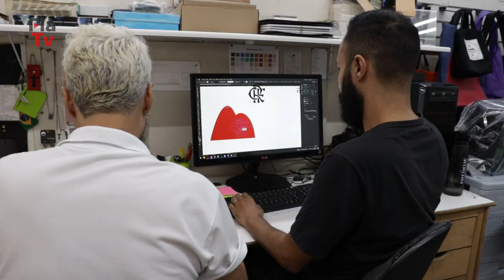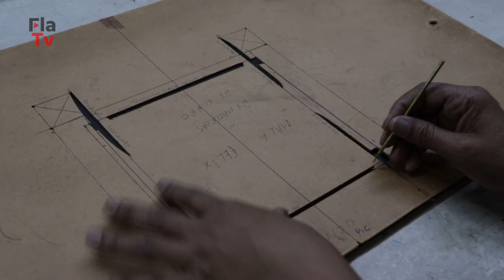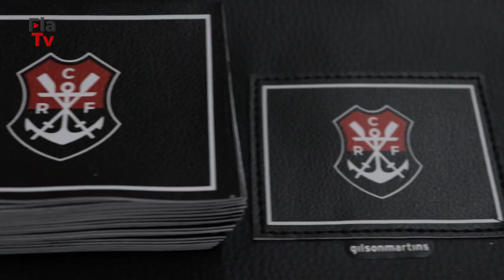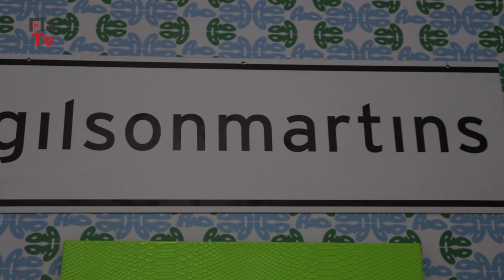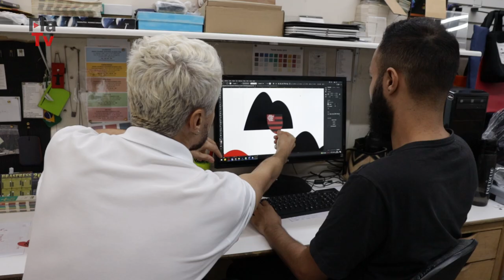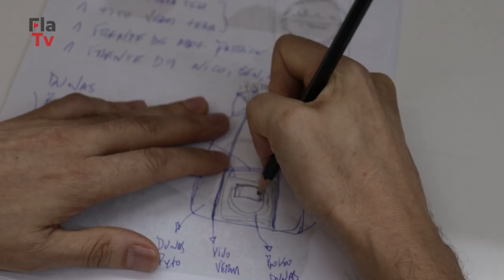Flamengo Lança Coleção com Gilson Martins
Fala, Nação!

O designer Gilson Martins lançou uma coleção de bolsas e mochilas inspirada no Mengão e no Rio de Janeiro. Neste vídeo, mostraremos todo o processo de produção que vai do corte da peça até o estoque. Confira!

Apresentação: Julia Corson